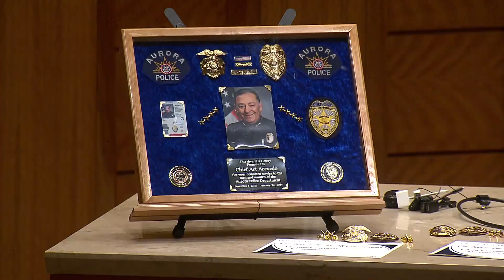New Aurora police chief sworn in -- the city's 5th chief in 10 years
The Aurora Police Department has a new leader. Heather Morris took the interim chief of police reins from Art Acevedo when she was sworn in Monday morning.